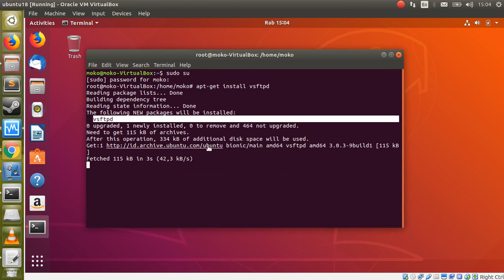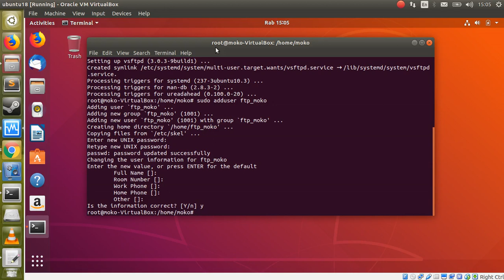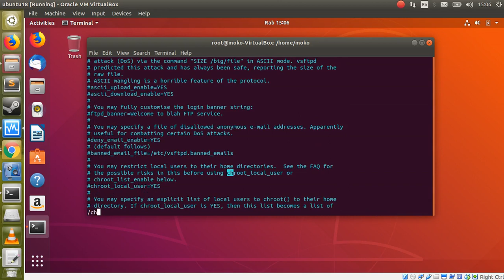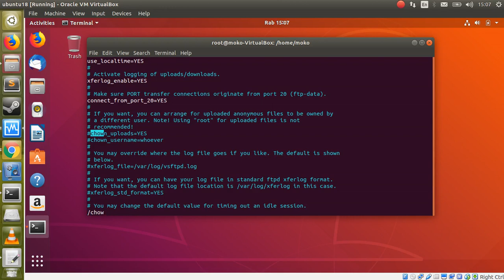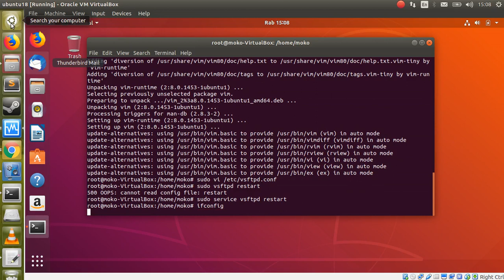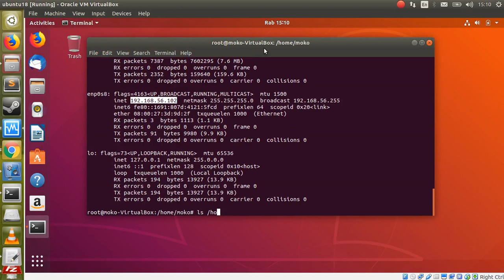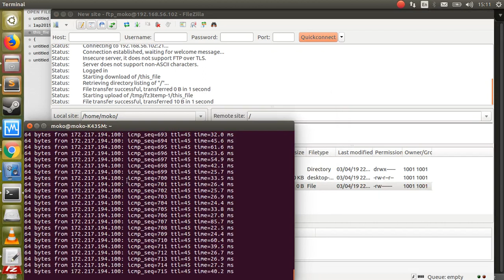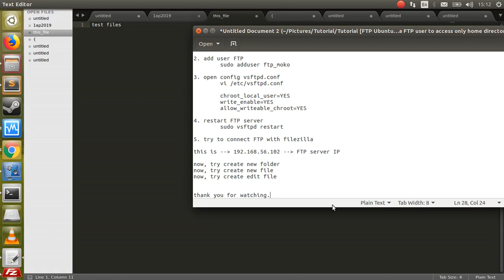Tutorial FTP Ubuntu - Create a FTP user to access home directory only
how to create a FTP user in ubuntu 18.04, then give acces only home directory.

steps:

1. install ftp server
 apt-get install vsftpd

2. add user FTP
 sudo adduser ftp_moko

3. open config vsftpd.conf
 vi /etc/vsftpd.conf

 chroot_local_user=YES
 write_enable=YES
 allow_writeable_chroot=YES

4. restart FTP server
 sudo vsftpd restart

5. try to connect FTP with filezilla